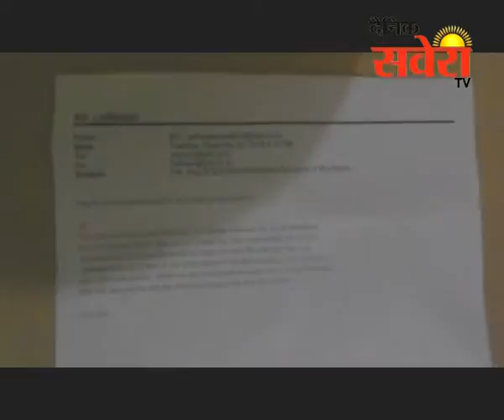क्रेडिट कार्ड के जरिए लूटे 50 हजार रुपए